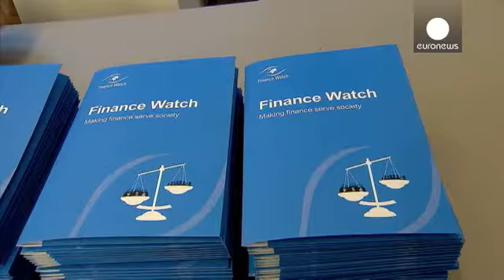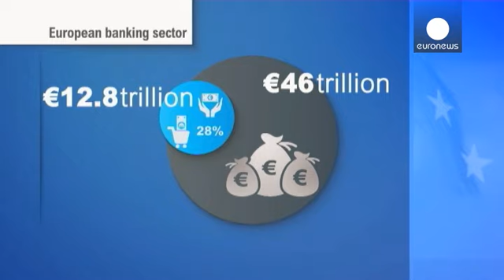União bancária da UE longe de evitar novas crises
Já passaram cinco anos desde o início da crise financeira, mas a União Europeia precisará de...

Já passaram cinco anos desde o início da crise financeira, mas a União Europeia precisará de mais uma década para ter uma real união bancária que evite novas crises. O prognóstico é de especialistas reunidos, em Bruxelas, numa conferência da Finance Watch.

O secretário-geral desta organização não governamental, Thierry Philipponat, diz que "o principal problema da Europa é que os bancos são demasiado grandes, complexos e interligados. Isso impede a criação de um sistema que seja capaz de proteger os contribuintes, evitando que sejam chamados a pagar pelas falências dos  bancos".

A UE já tem um mecanismo de supervisão para avaliar quais os bancos viáveis e prepara instrumentos para os resgatar. Mas um analista da OCDE diz que são remendos que não evitam novas crises.

"Para enfrentar um problema que surge é bom ter um mercado único, uma autoridade para salvar bancos e um fundo de resgate. São instrumentos para lidar com o problema que está a nossa frente e custam muito dinheiro. Mas o essencial seria impedir que se chegue a essa situação de crise", explica Adrian Blundell-Wignall.

O ideal é separar a banca de retalho, para famílias e empresas, daquela que faz especulação financeira. Na verdade, menos de um terço do sector, que movimento 46 biliões de euros, trabalha para a economia real.